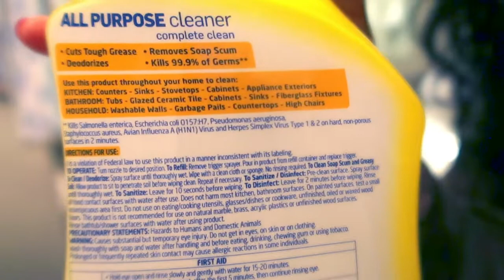AFTER DARK ULTIMATE CLEANING MOTIVATION| CLEAN WITH ME 2020| SAHM CLEANING ROUTINE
Hey guys! In todays video I will be doing an ultimate after dark clean with me to give you all the cleaning motivation. We will be tackling my toddlers bedroom, my kids shared bathroom as well as decluttering and organizing my children's playroom!

Items in this video:

bow organizer
our favorite amazon bows
mini potty
reading nook canopy
light garland
greenery garland
Organizing bins for playroom
padded bath mat
dyson vaccuum